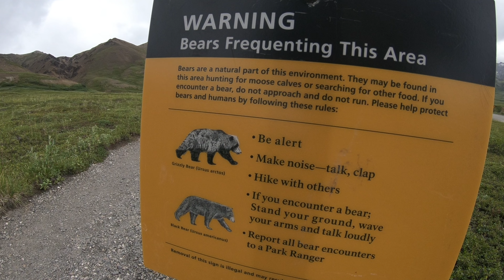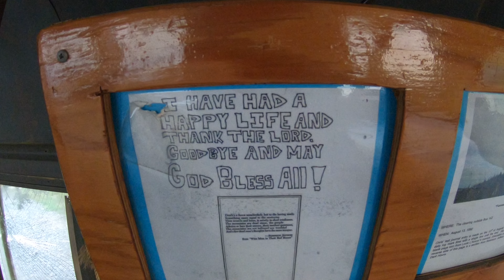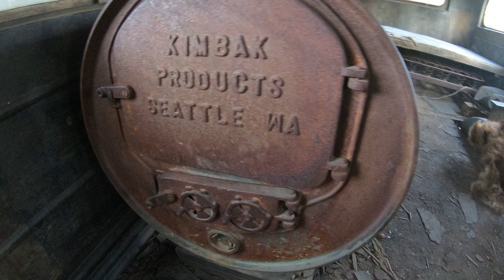Auf den Spuren von INTO THE WILD | JACKPOD by Jackscorner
► JACKPOD #1 Folge: Into the Wild.

► Der Podcast von und mit dem Fotografen Thomas Griesbeck.
POWERED by JACKSCORNER.de

► Mein Equipment:
  ● Nikon Z9
  ● Nikon Z6II
  ● Nikon D850